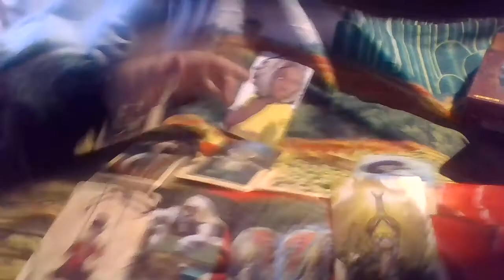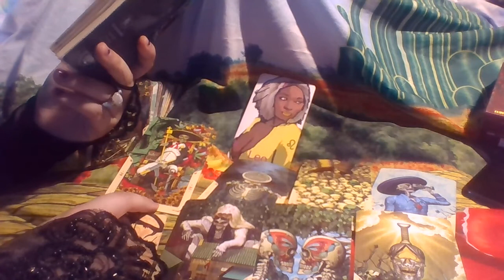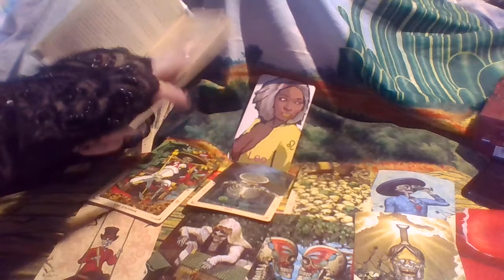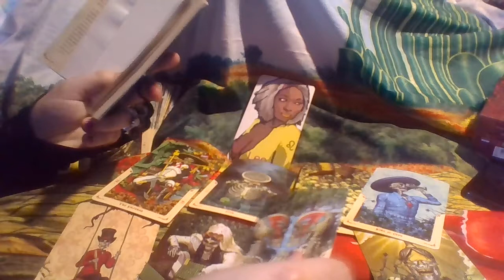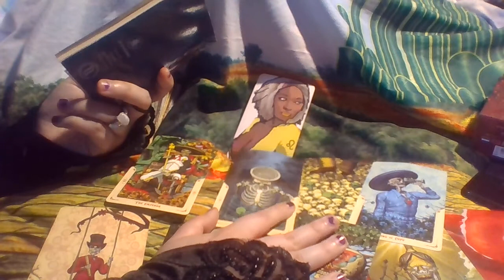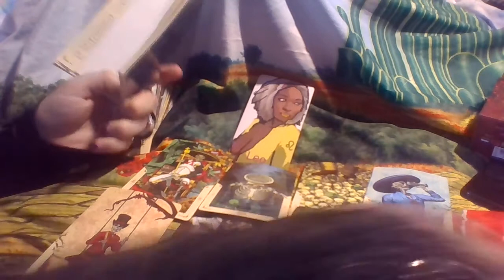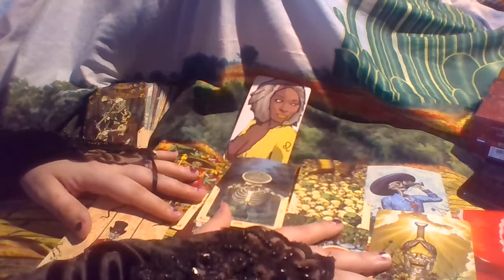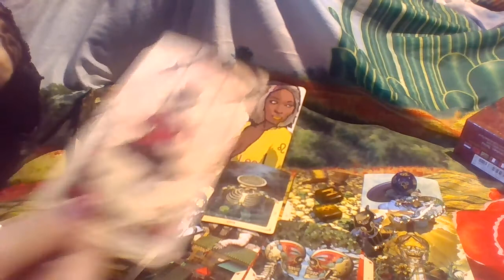Leo AIM HIGHER! Tarot May 2022